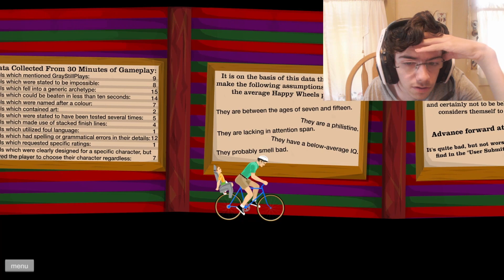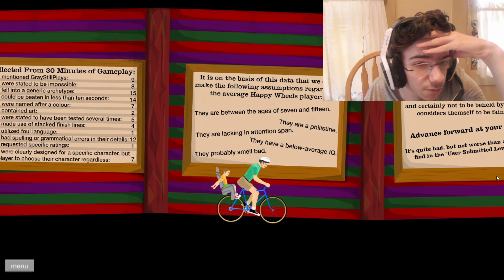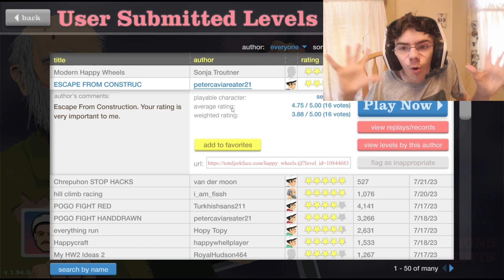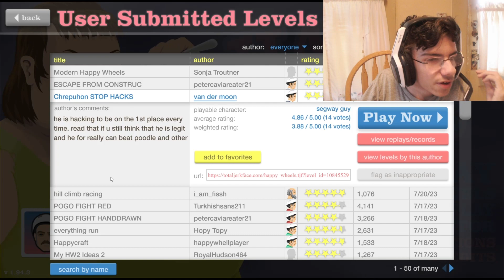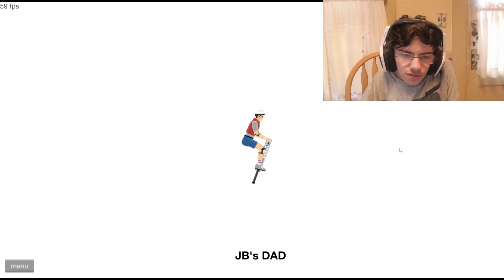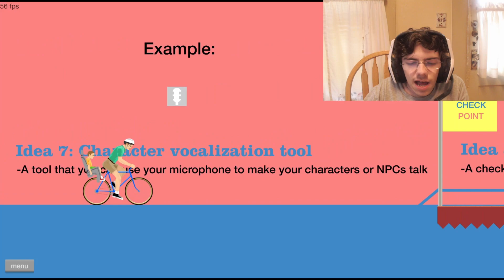FREAKING ARROWS! Happy Wheels #68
In this video I play Happy Wheels again, and I played some of the best rating levels this week! Hope you enjoy!